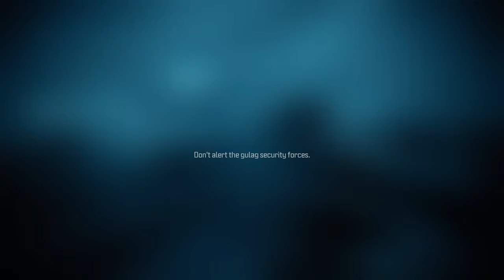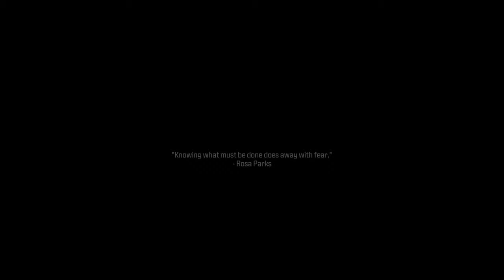playing MW3 Campaign #1 (2023) [King Ixklen]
idk

Stuffs i use:
Video Software: DaVinchi Resolve Studio (Paid License) | Adobe Premiere 2024 (NOT EDITED THIS TIME)
Recording Software: OBS Studio (1440p Resolution) | Elgato HD60 Pro (Record on Xbox & Nintendo Switch)

PC Spec's:
CPU: 11th Gen Intel Core i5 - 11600K
RAM: 32 GB
GPU: GTX 1060 6GB & RTX 3050 (both NVIDIA GeForce)
Storage: 2TB SSD
Console's: Xbox Series X & Nintendo Switch OLED